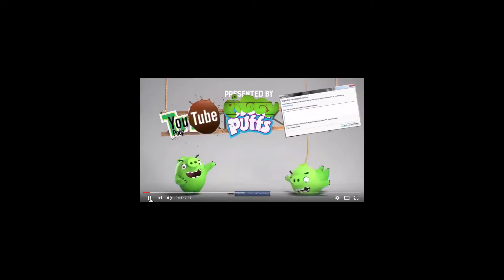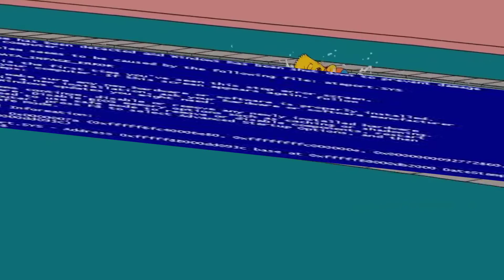YTP BR- Homer so fala doh